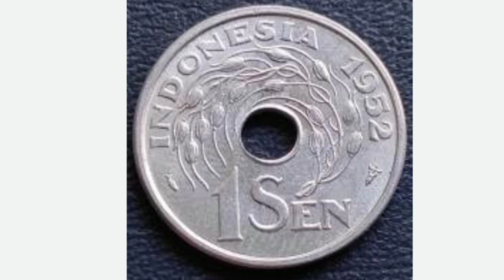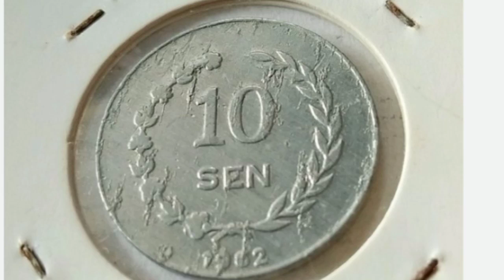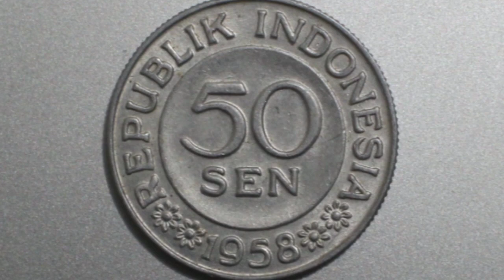Coin logam sen dari jaman penjajahan Belanda sampai Indonesia merdeka